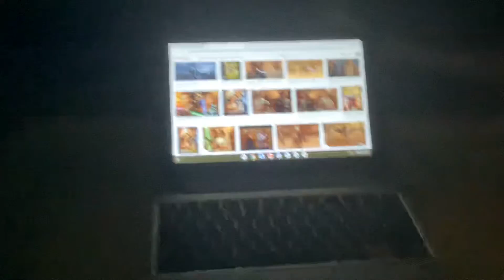Octonauts Creature Report Giant Squid